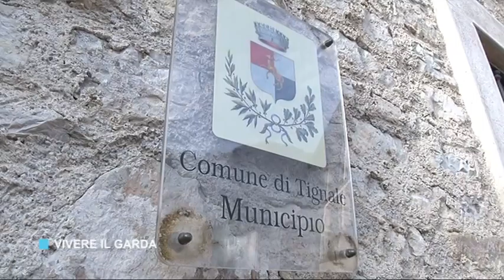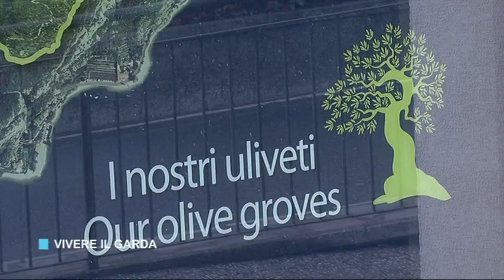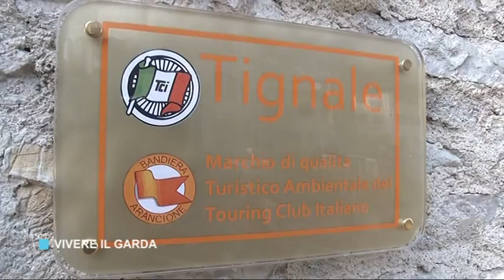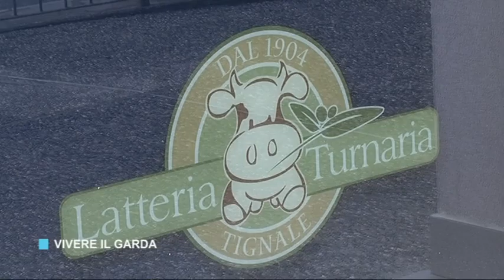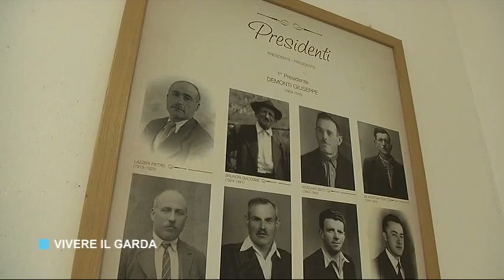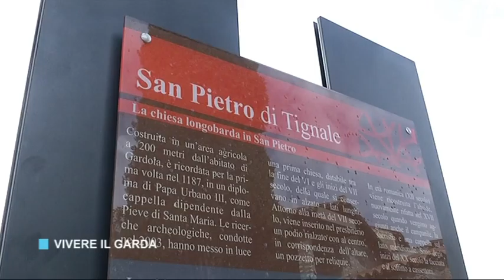Vivere il Garda puntata 20